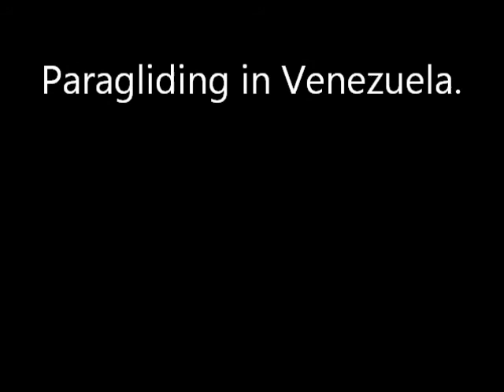Crash landing While Paragliding - Venezuela Trip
Crash landing While Paragliding.  Landing while paragliding in Venezuela or should I say crash landing...

Greg Ramos
Learn About Extended Travel: